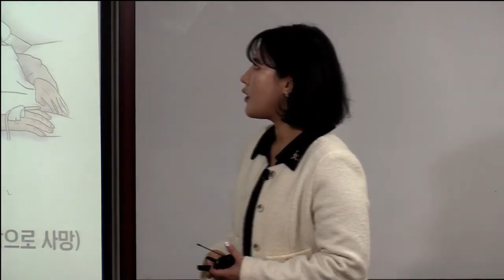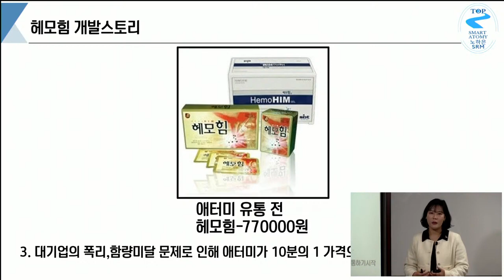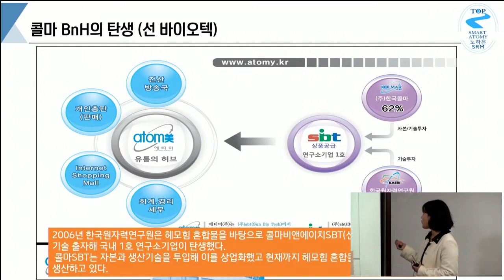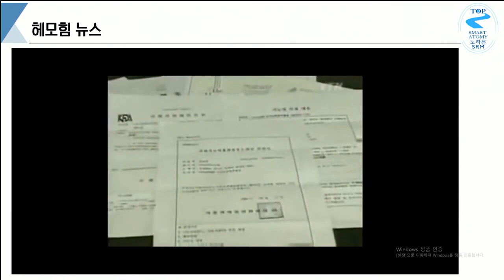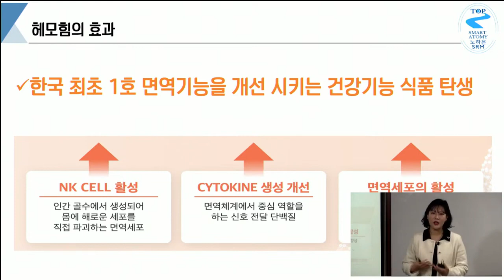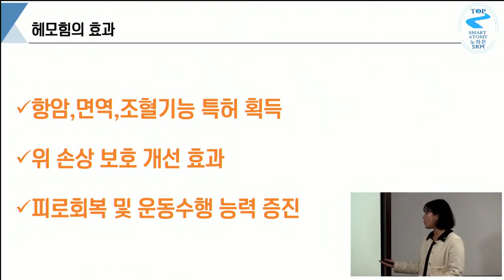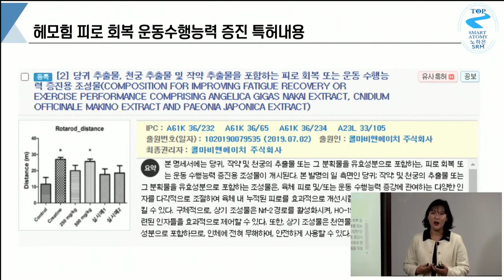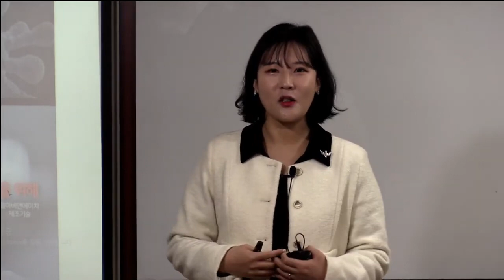TOP 화요 제품강의 /노하은SRM